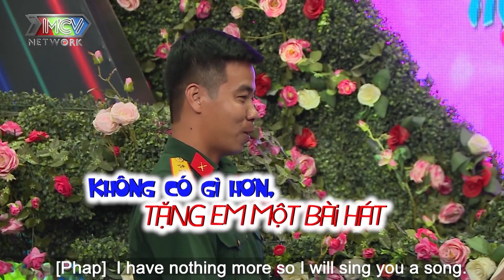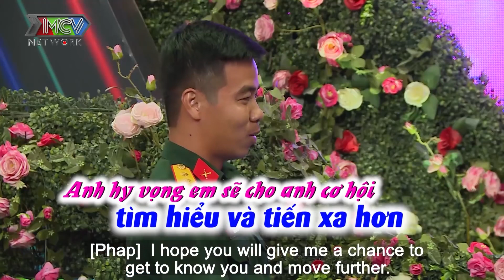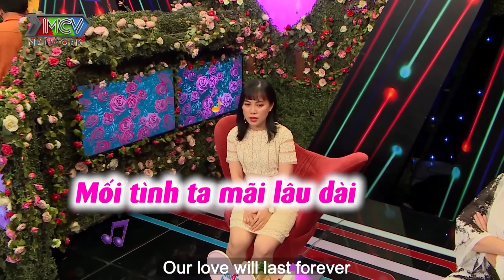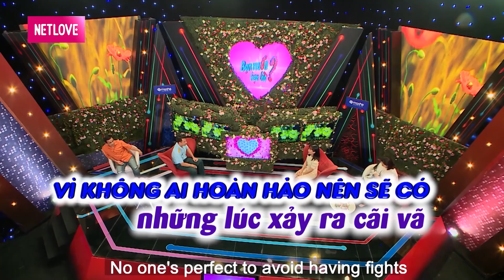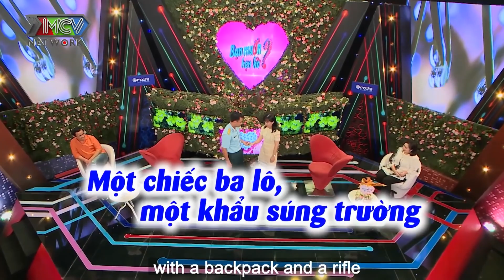ANH DÂN QUÂN GỬI GẮM NHIỀU HY VỌNG ĐẾN CÔ NÀNG XINH DỊU HIỀN MUỐN LÀM BẠN 100 NĂM